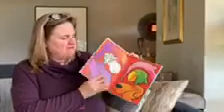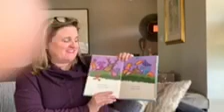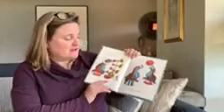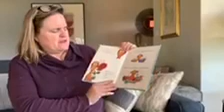San Anselmo Library Storytime Ep. 12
All about NOSES!